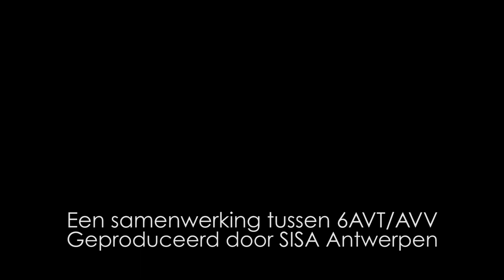Kortfilm Herboren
Een kortfilm gemaakt door 6AVT en 6AVV
Regie en scenario: Mathias Meys
Cast: Paulien Mulder, Lutgardis Mortelmans, Kris Martens
Regie Assistentie: Yoshi Van Sichem
Camera: Sven Ten Broek
Geluid: Jarne D'haene
Licht: Warten De Herdt
Montage: Glenn Brughmans
Props en Decor: Charlotte Pieters en Soraya Colle